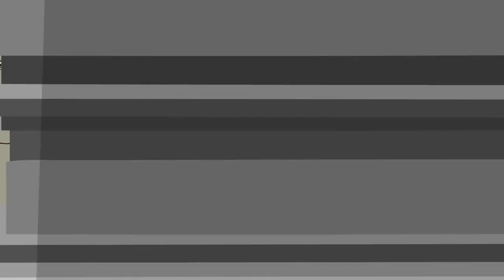The Thoughts Most Likely to Interrupt while I'm Meditating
-Margin Call "Golden retriever"
-John Wick 2 press check reload
-Mr Bubz
-Darkest Dungeon "It is a travesty"
-Sword in the Stone "Huh? Who? What what?"
-Cowboy Bebop "Green bird"
-Democracy Manifest